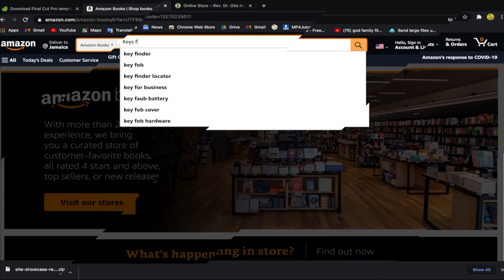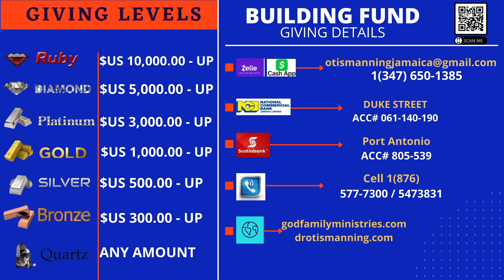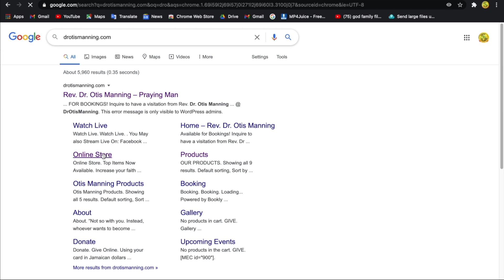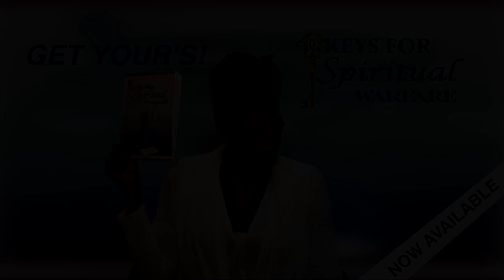GFMI BUILDING FUND | Rev. Dr. Otis Manning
GOD FAMILY MINISTRIES INTERNATIONAL
Visite us today:
HQ BRANCH: KINGSTON, JM: 92 Red Hills Road (Opposite Red Hills Mall)
CLARENDON: Denbigh Show Ground
MONTEGO BAY: 680 Halfmoon Street ( Near the Ribis Gas Station)

PARTNERSHIP, SEED & TITHE INFORMATIONS
CHASE: God Family Ministry Int'l - ACC# 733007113
NCB BANK DUKE STREET: ACC# 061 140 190
SCOTIA BANT PORT ANTONIO: ACC# 805 539

HELP US BUILD A COMMUNITY TRAINING & WORSHIP CENTRE
for head office located in Kingston Jamaica, and other branch
TO MAKE YOUR PLEDGE TOWARDS GFMI'S BUILDING FUND
PLEASE CALL OR MESSAGE ANY OF THESE NUMBERS:
 STRAIGHT LINES:   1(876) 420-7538/ 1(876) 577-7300

EVERY
SUNDAYS - 8:00AM & 10:45AM
TUESDAYS - 10:30AM & 7:00PM
FRIDAYS - 7:00PM

NEW BOOK OUT! KEYS FOR SPIRITUAL WARFARE
by Rev. Dr. Otis Manning
Get yours on
Amazon
Kingston Bookshop
Fontana pharmacy kingston